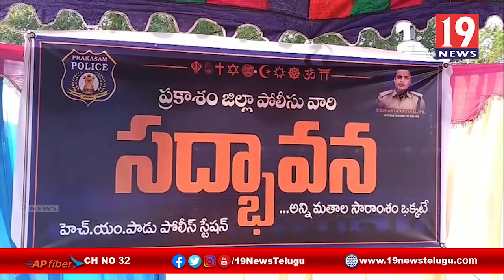ప్రకాశం జిల్లా కనిగిరి నియోజకవర్గంలో ఎస్ఐ శ్రీహరి సద్భవన సదస్సు కార్యక్రమం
ప్రకాశం జిల్లా కనిగిరి నియోజకవర్గంలో ఎస్ఐ శ్రీహరి సద్భవన సదస్సు కార్యక్రమం | 19 Newstelugu